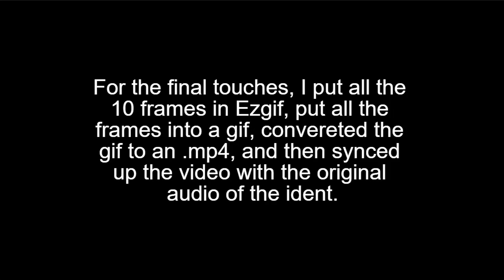An attempt to remake a Seven Network TV Guy ident in HD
unfortunate QnHD quality hurts everybody, probably...